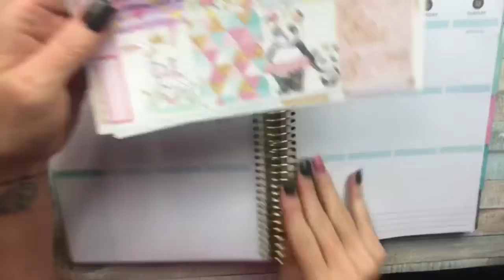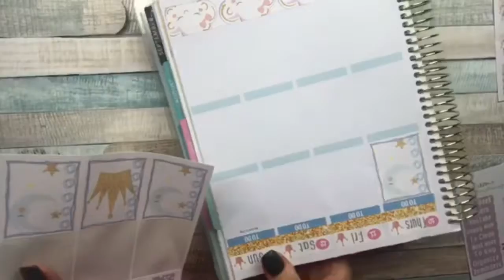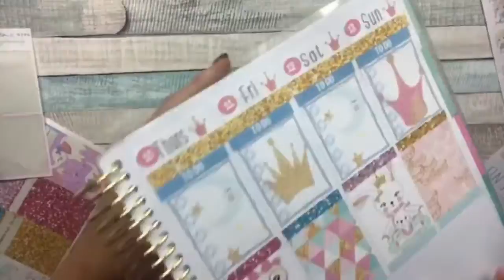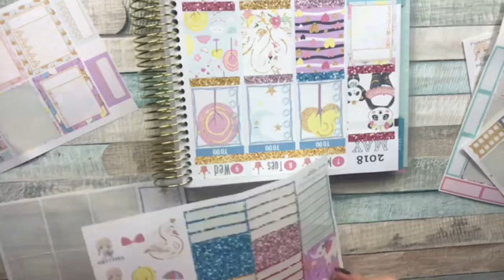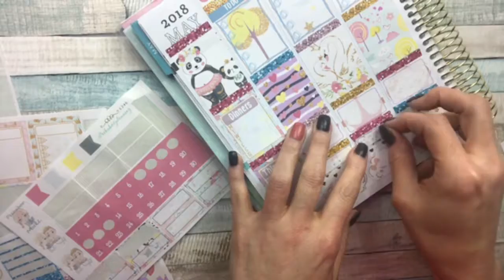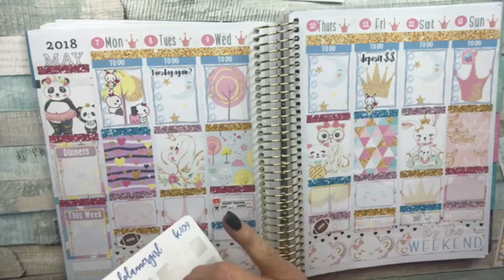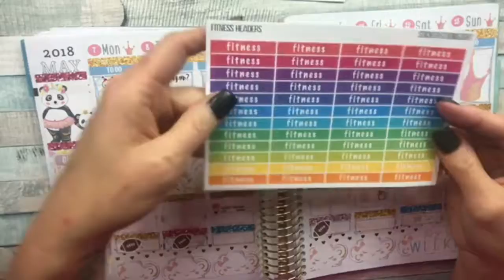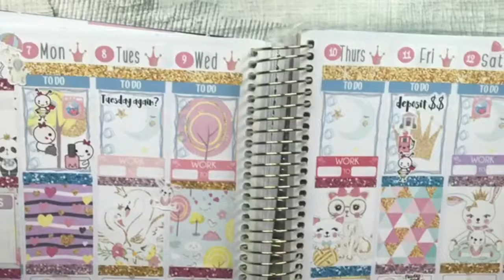May 5, 2018 PWM FT. Peekabooplanning’s A Mother’s Love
Peekabooplanning
(Info further down)

So Cute Planner
(Info further down)

Cheerful Planner Girl
(Info further down)

Sticker Studio Eight

Instagram.com/plannerneena_crickett
Linktr.ee./plannerneena_crickett

All stickers an accessories were bought with my own money therefore all opinions are of my own only .